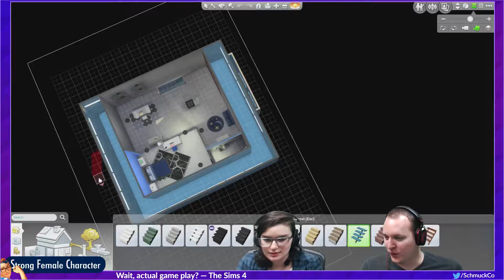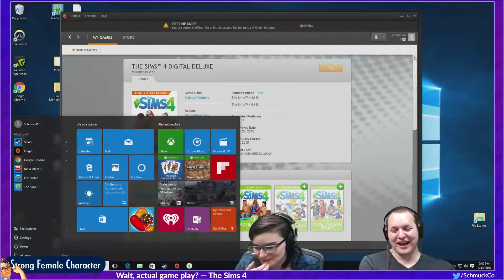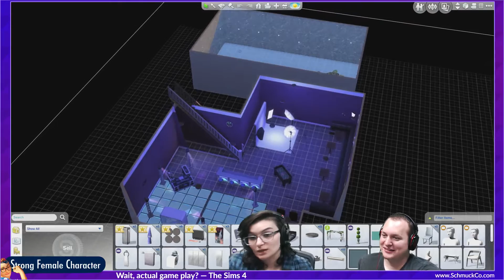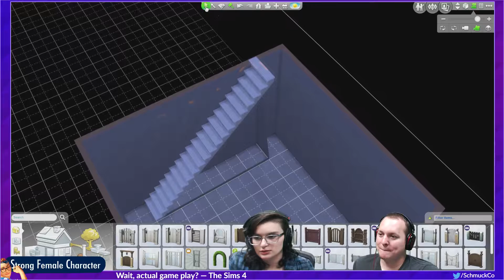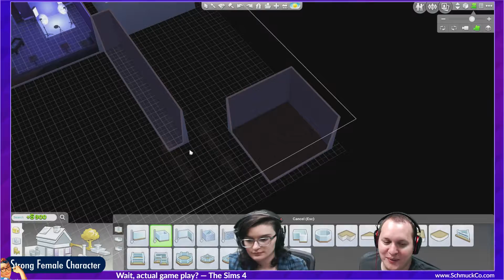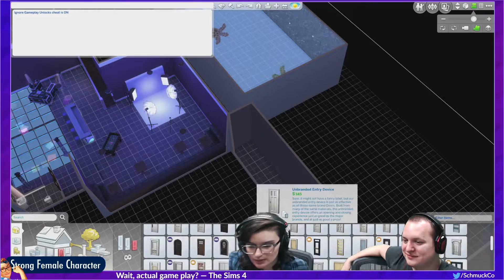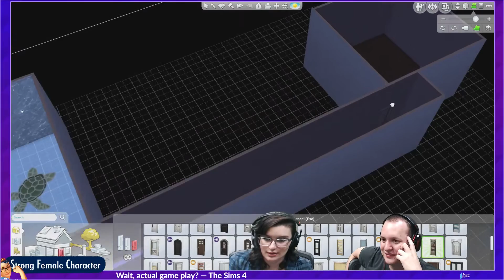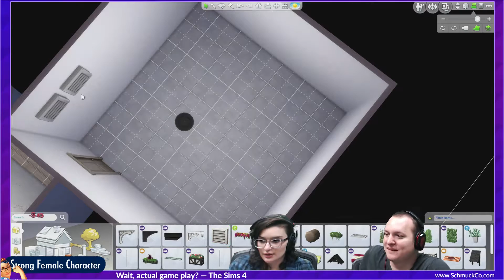The Sims 4 (Part 4) - Strong Female Character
Gavrielle actually starts playing the Sims, as apposed to just building houses. Gavrielle and Zach discovered the truth about bros through a narrative thought experiment.